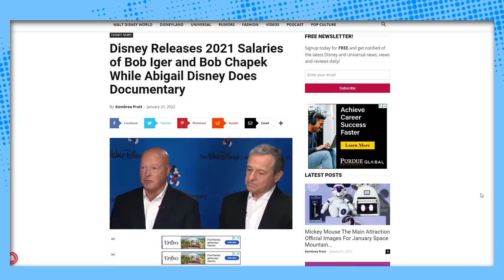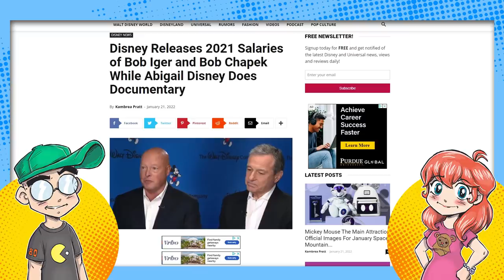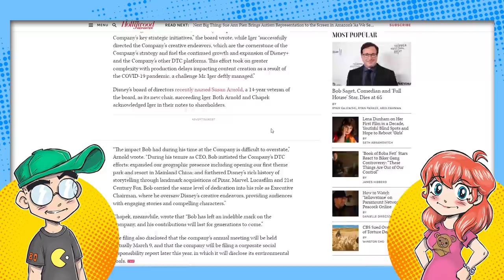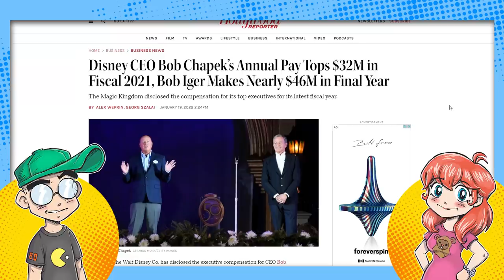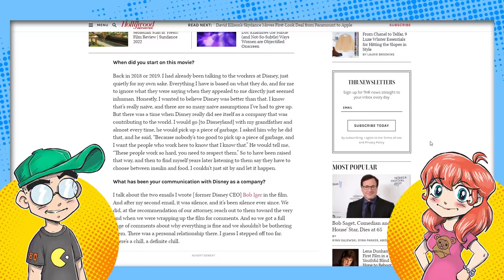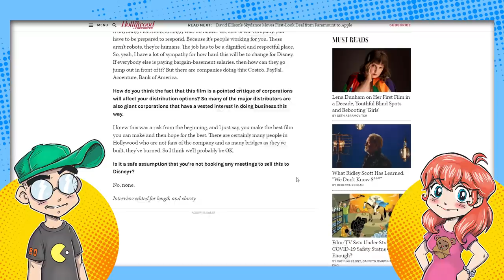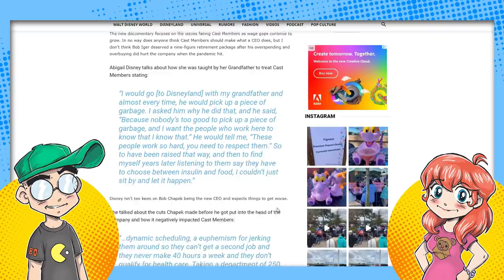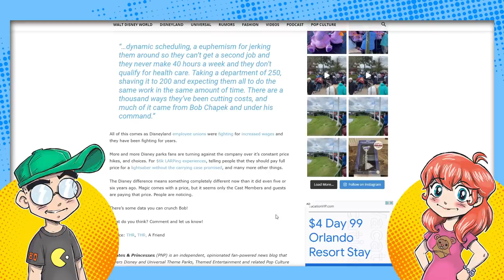Abigail Disney SLAMS Overpaid Disney Execs in New Documentary.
Disney execs got paid MILLIONS in salaries and bonuses in 2021, and Abigail Disney isn't happy. In fact, she is dropping a new documentary on what she says are Disney's unfair labor practices. It's called 'The American Dream and Other Fairy Tales.' No, it won't be on Disney Plus.